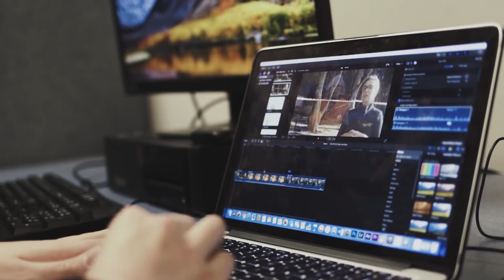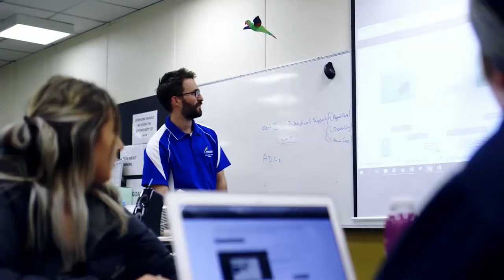Hobart College Intro